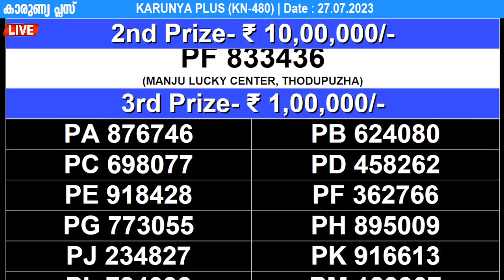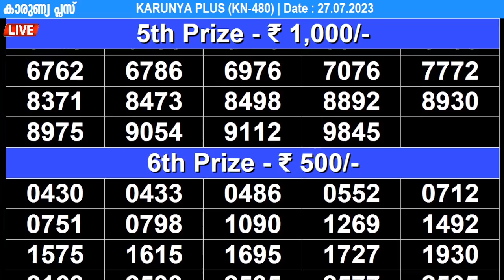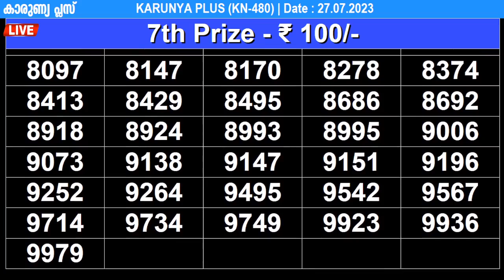KERALA LOTTERY KARUNYA-PLUS KN-480|LIVE LOTTERY RESULT TODAY 27/07/2023